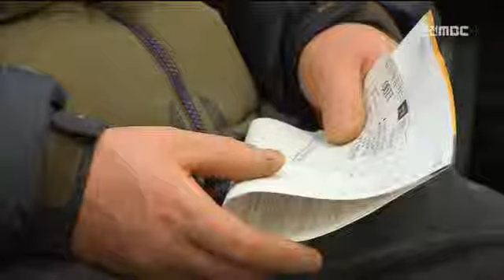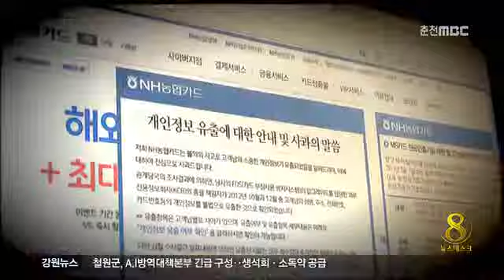춘천MBC뉴스 정보유출..고객 불안.불만(R)